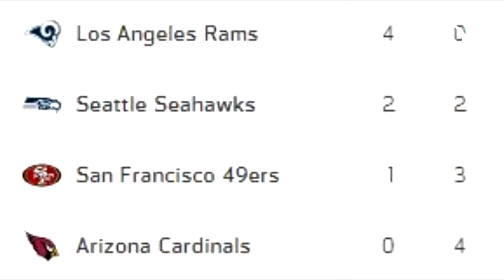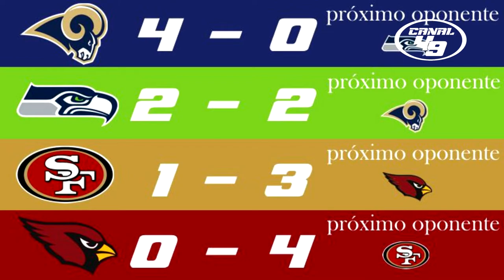49ERS JUEGO CRUCIAL!!!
Con tan solo una victoria en la temporada, el juego contra Arizona es crucial para seguir peleando en la división, revisemos lo que sucedió contra los Chargers y analicemos a los Cardinals, además noticias, novedades, el momazo y muchas cosas más.

GO NINERS!!!